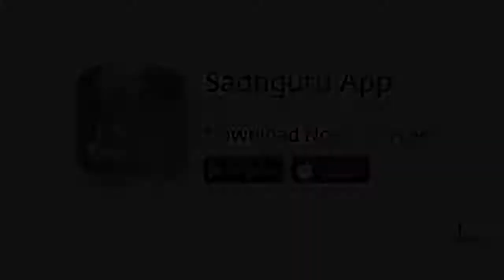Sadhguru at Harvard University – Youth and Truth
On 15 February, 2019, Sadhguru was at Harvard University, as part of the Youth and Truth movement. Watch the vibrant QnA session that followed as Sadhguru answered students’ questions on a wide range of topics.

sadhguru
sadhguru 2019,
sadhguru speech
sadhguru latest
sadhguru 2020
sadhguru meditation
sadhguru speeches
sadhguru motivation
sadhguru shiva,
sadhguru advice
sadguru
sadhguru bangla
sadhguru live
satguru
isha foundation
yoga